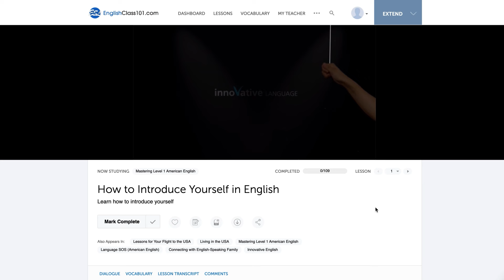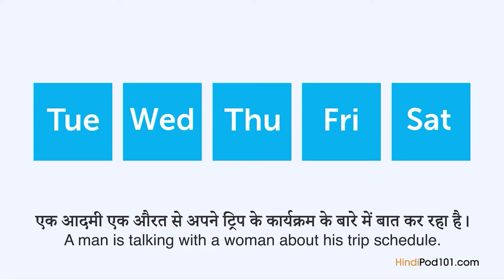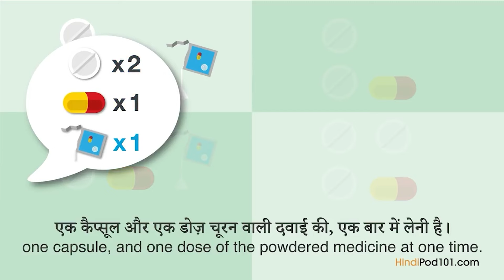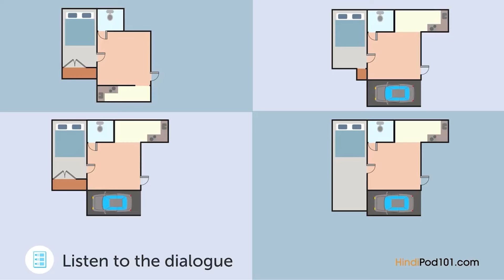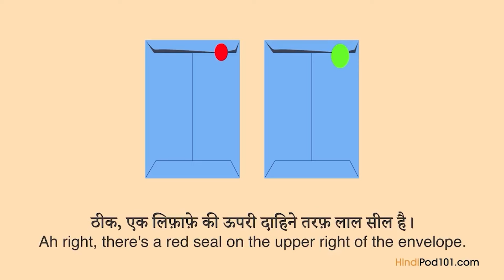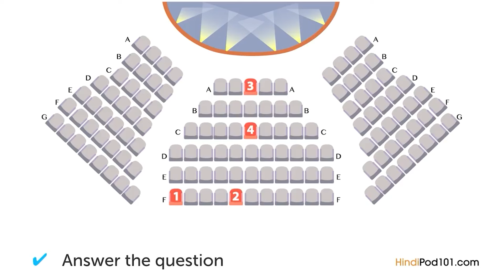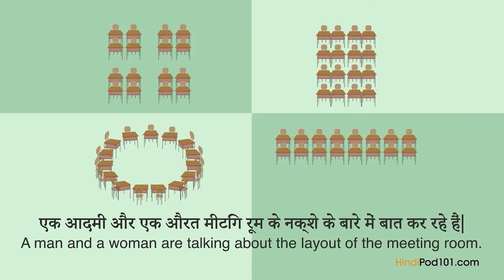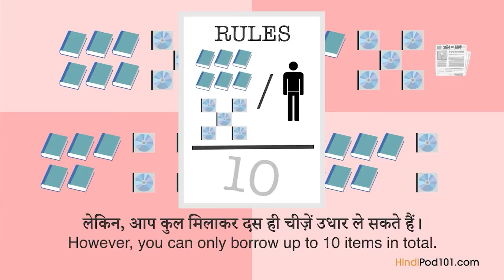Sharpen Your Ears: Boost Your Hindi Listening Skills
← Start speaking Hindi like a native, click here and access the best resources to improve your speaking, listening and reading skills!.
↓ More details below ↓

Step 3: Start speaking Hindi the fast, fun and easy way!

If you don't understand much Hindi and want to be able to understand and speak it, this video is made for you because we will help you improving your Hindi skills!
This video will challenge your reading and listening comprehension skills and help you progress in your Hindi study.

This is the fastest, easiest way to pick up basic Hindi!